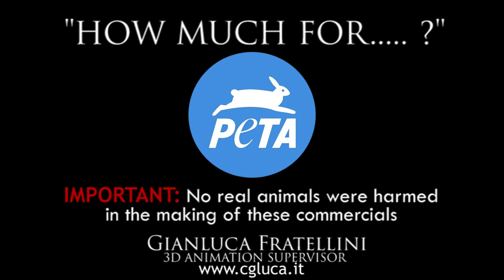PETA - Making of 3 Spots - 2023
Making of the 3 Spots I had a chance to work on with Antepost VFX for  PETA's campaign created with the amazing vfx team in which I was responsible for the animation of the 3D animals.

"No real animals were Harmed in this adv"
These CGI ads featuring a goat, a macaco and a calf weren’t allowed to run on movie theater screens 😡
They are silencing the voice of animals by not airing the truth about this ...

Movie theaters won’t let us air the truth about cashmere 😡 Do you think it should have been banned? They run films about human suffering constantly, but this CGI ad was called “too shocking” by advertisers. Don’t let the voices of animals be silenced this !

ANTEPOST STUDIO
Francesco Di Luisi - Lead VFX Groom Artist TD
Sofia Oliveira - Grooming/Lookdev
Gianluca Fratellini - 3D Animation
Michele Trabona - Rigging
Claudio Saccaro - Grooming